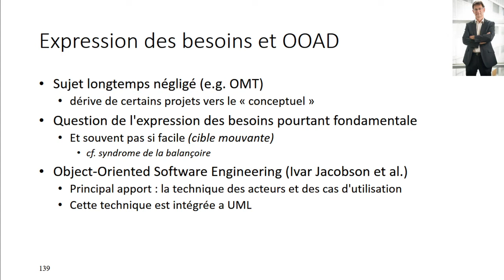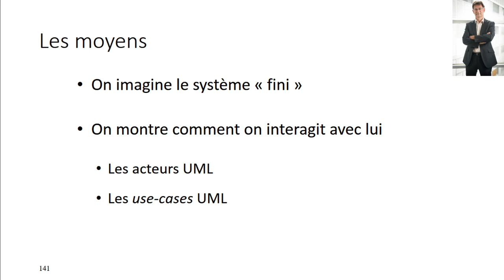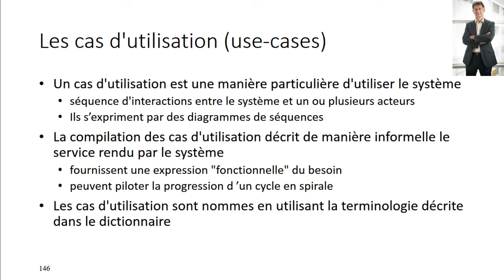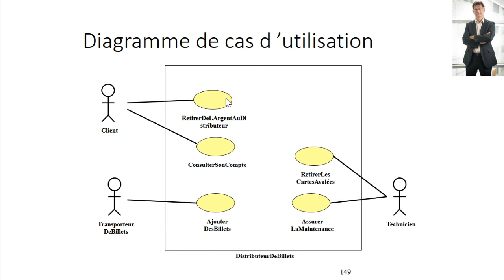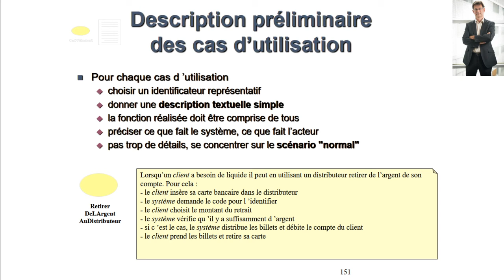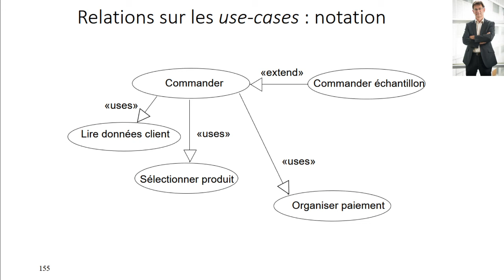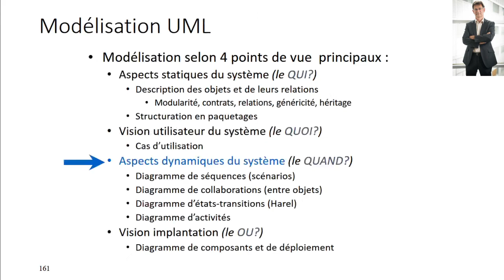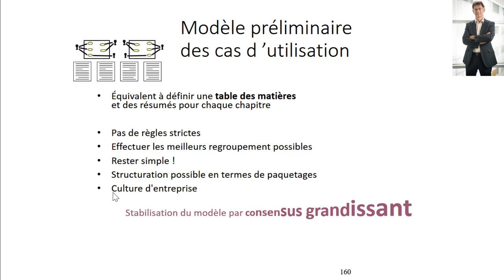BMO11 Cas d’utilisation